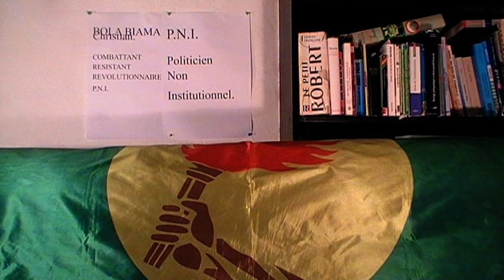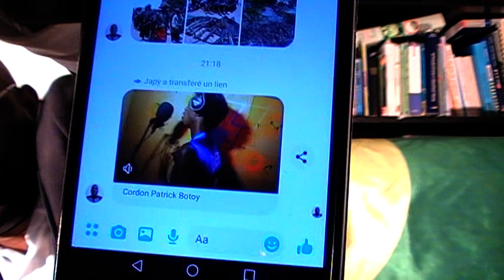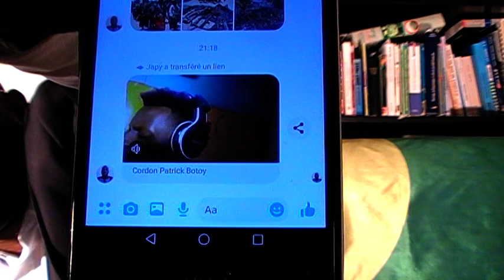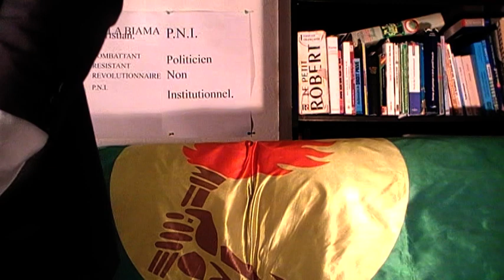"AMBASSADEUR HAMMER A MINEMBWE:POSITION PERSONNELLE OU CELLE AMERICAINE?FATSHI ATEKI MBOKA".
CYF BOBITINGE.
LABORATOIRE DES FAITS POLITIQUES DU PAYS.